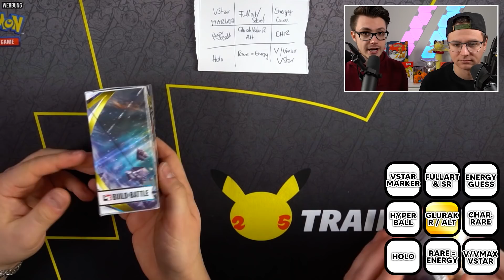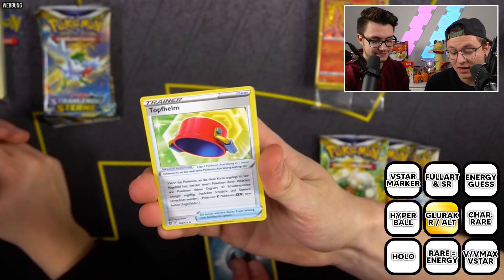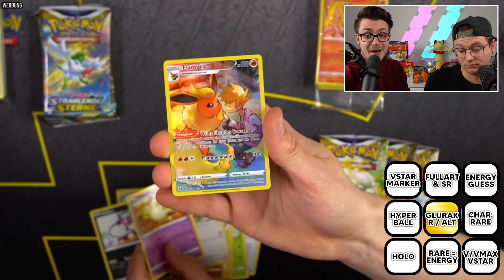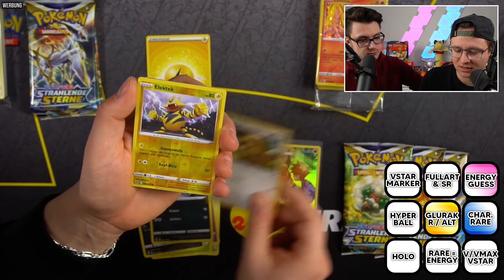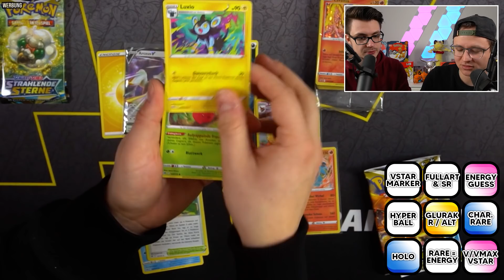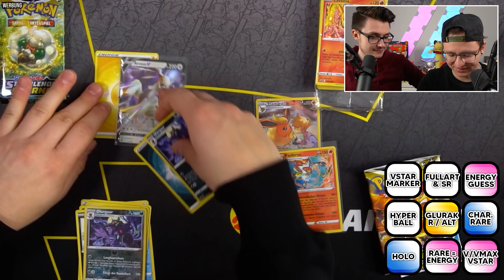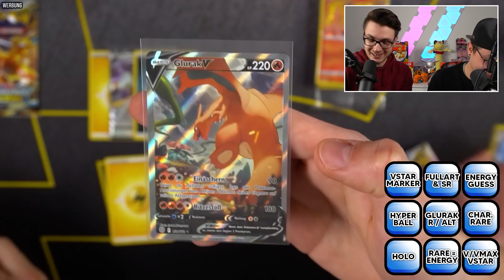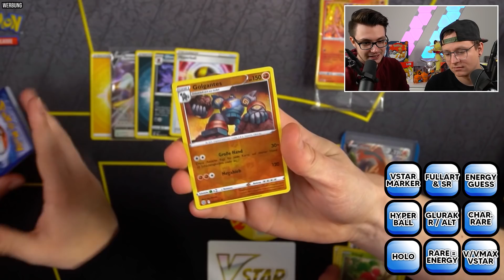Strahlende Sterne ESKALIERT komplett! 😱 Pokemon Booster Unboxing Opening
Stichwort: Zuschauerpost
Benzstraße 16c
63457 Hanau

UNSER SETUP!